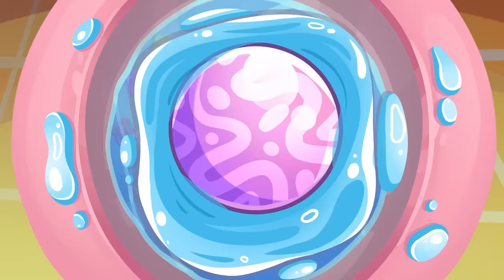Alien Stole my COLOR! + Cars Color FINGER FAMILY + More Kids Songs by Baby Cars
Sneaky Fox stole Alien's UFO and cars' colors! Where is the Police car?
00:00 UFO color thief
3:30 Color Finger Family - Cars' song
7:02 Where is my color?
10:24 Who took my home?
13:26 Magic rainbow juice
16:38 Potty is run away!
19:30 Learn colors and vehicles
21:49 Where is my police siren?
24:39 Pink car VS blue car
27:36 Black sheep song
Our music is here 😉
LYRICS
Friendly alien! Hello-lo!
Sneaky fox is here! Oh no!
Oh, it's not good...

Sneaky tricky Fox took
My nice colour! What do I do?
I am yellow??
Give our colours yei yei!
We will get them back hooray!

The slide lost its colour,
What do we do?
Oh no!

Sneaky trick Fox took
Oops, I am grey?

No-no, you can't trick me,
Because I'm more sneaky!
Ha-ha!

Oh-oh-oh, what is happening?
My red colour is not here!
Oh no!

I am burning??

Ha-ha!

Messing around is so much fun,
They can't get me! I'm already gone!
Oh no-no! He's going away!
No, Fox! Not today!

All our colours! What do we do?
What??
Sneaky Fox, that was bad!
How do we bring our colours back?
Mmm...
Funny colours yei yei!
Colours everywhere hooray!
Colours everywhere hooray!